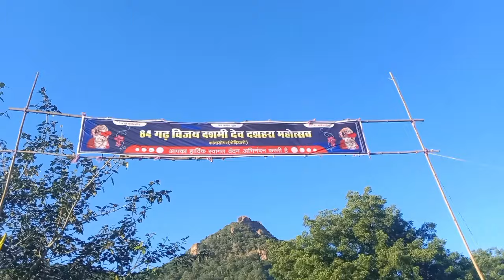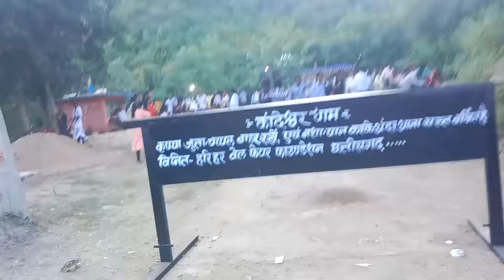कांदाडोंगर 84 गड़ दशहरा 2024|| kandagonger dasshera 2024||Gagan ki vlogs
Dusera 2024
Dussehra 2024